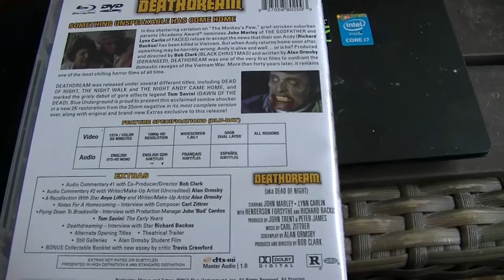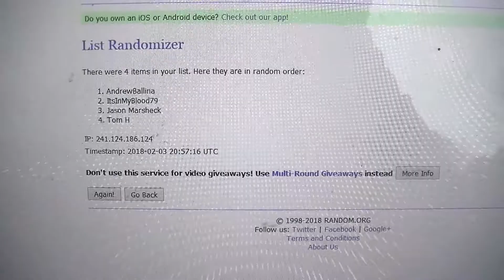Deathdream Blu Ray Giveaway - Winner